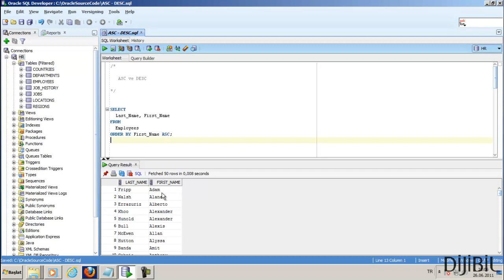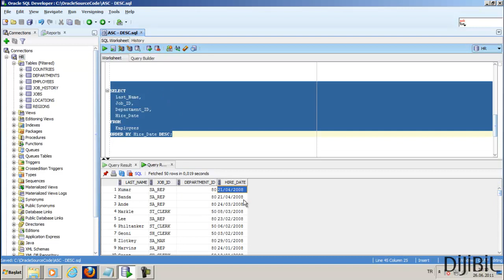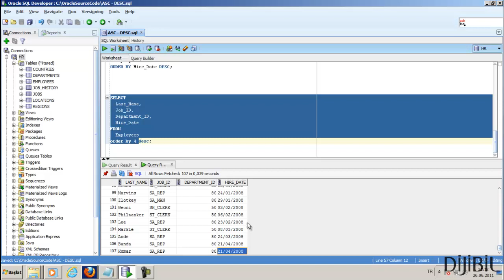Oracle Veritabanı : ASC - DESC